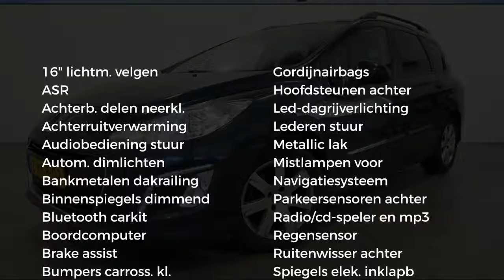Peugeot 308 SW 1.6 E-HDI BLUE LEASE EXECUTIVE NAVI/ECC/CRUISE/LMV